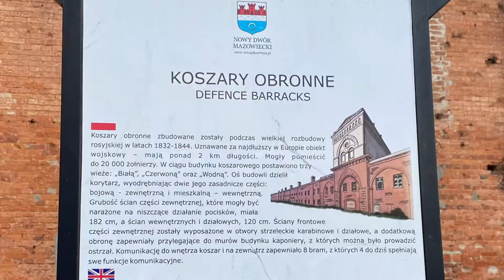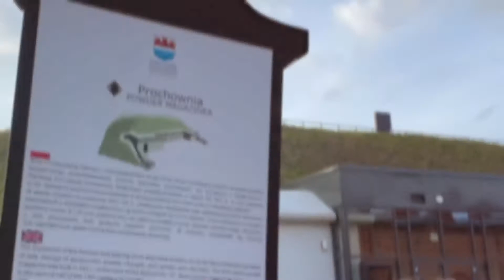TWIERDZA MODLIN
ścieżka dźwiękowa
Signs
Divide by Nine